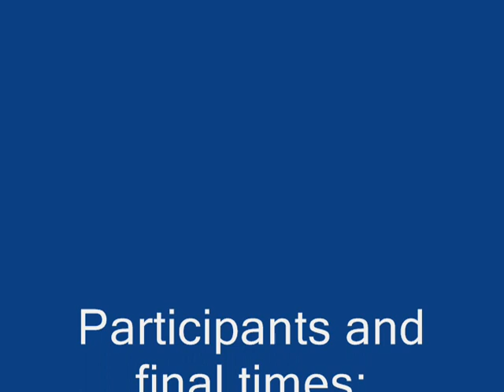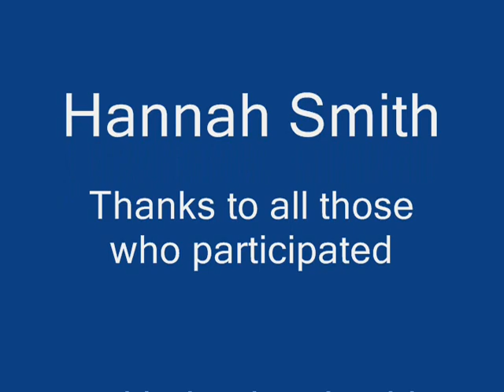2011 CCE Colonial Skills Contest.wmv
2011 Colorado Colonial Encampment Frontier Skills Contest